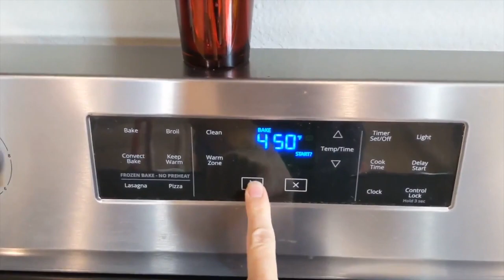Abby Makes Pizza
Abby makes lunch for the whole family.